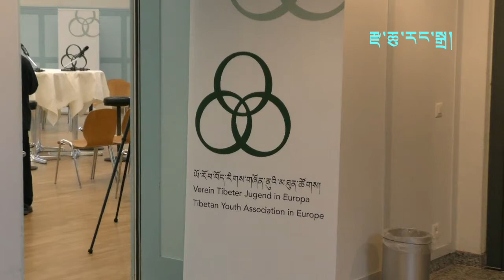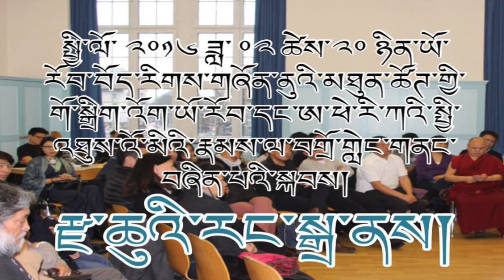༡༽ སྤྱི་ལོ་ ༢༠༡༦ ཟླ་ ༠༢ ཚེས་ ༢༠ ཉིན་དེ་སུད་སི་ཡུ་རོབ་སྤྱི་འཐུས་དངོས་གཞིའི་འོས་མི་དབར་གྱི་བགྲོ་གླེང་།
སྤྱི་ལོ་ ༢༠༡༦ ཟླ་ ༠༢ ཚེས་ ༢༠ ཉིན་དེ་སུད་སི་ཡུ་རོབ་སྤྱི་འཐུས་དངོས་གཞིའི་འོས་མི་དབར་གྱི་བགྲོ་གླེང་མཐའ་མ་དེ་ལེགས་པར་མཇུག་བསྒྲིལ།